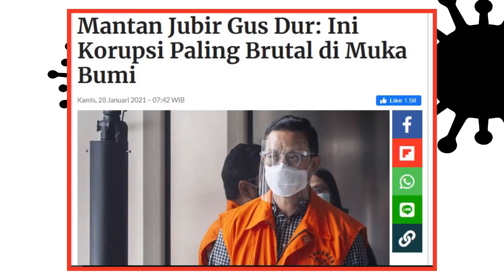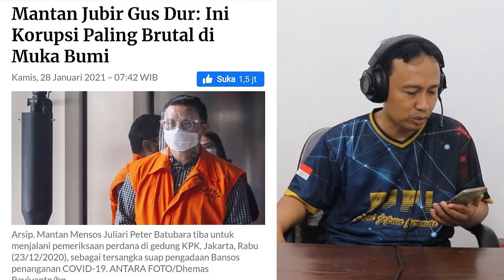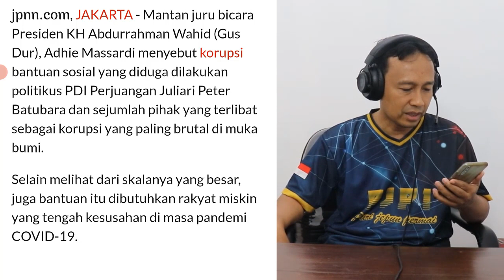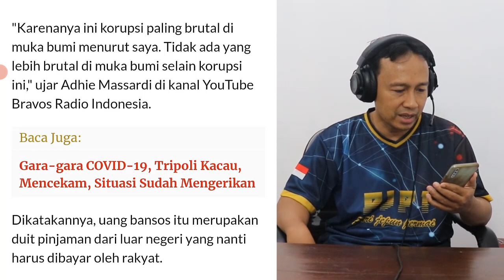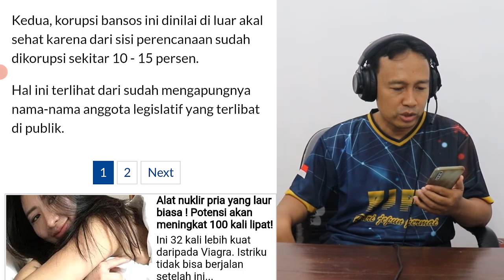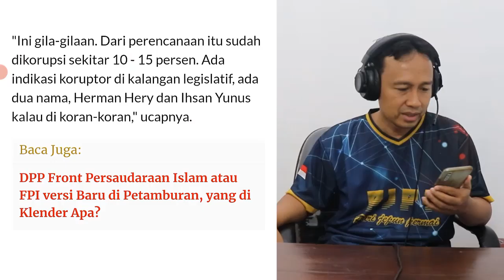PARAH!! BANSOS CORONA DI KOROPSI, ADHIE MASSARDI: INI KOROPSI PALING BRUTAL DI MUKA BUMI - Madam !!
PARAH!! BANSOS CORONA DI KOROPSI, ADHIE MASSARDI: INI KOROPSI PALING BRUTAL DI MUKA BUMI

Koropsi bansos